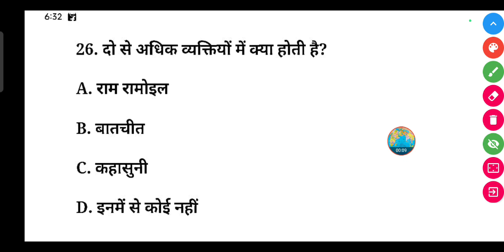दो से अधिक व्यक्तियों में क्या होती है? | Do se adhik vyaktiyon mein kya Hoti hai